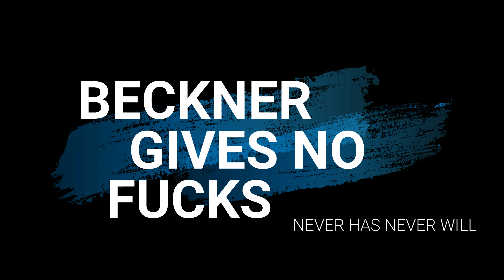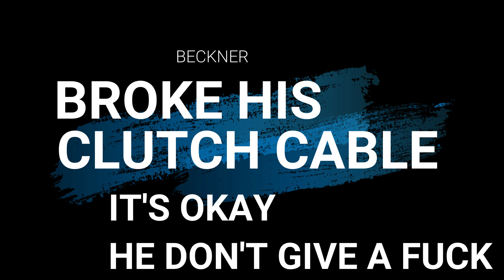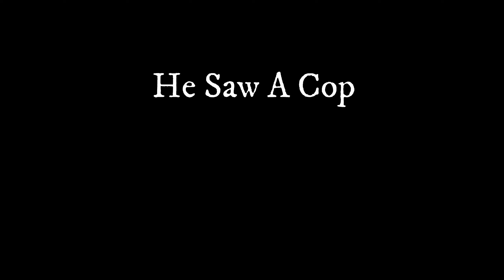Quad Ride September 2021 Ride LT250R TRX250R CR250 YZ250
Riding Quads